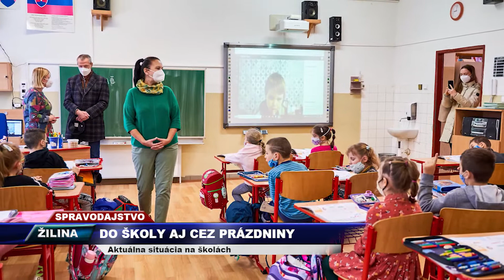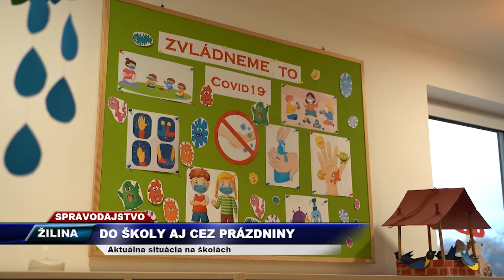TV SEVERKA - Do školy aj cez prázdniny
Aktuálna situácia na školách.

ŽILINA. Ministerstvo školstva, vedy, výskumu a športu SR  umožňuje organizovať v čase jarných prázdniny na základných a stredných školách jarné školy.

Do vzdelávania sa počas prázdnin sa zapoja aj žiaci niektorých  žilinských škôl.